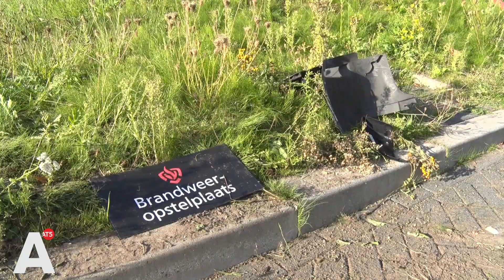Afschuw over liquidatie Kelvin Maynard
De bewoners op en rond de Langbroekdreef in Zuidoost zijn enorm geschrokken van de schietpartij voor hun deur gisteravond. Daar werd rond half negen oud-profvoetballer Kelvin Maynard (32) in zijn auto geliquideerd.

'Ik schrok wel heel erg. Het zijn echt schoten', vertelt een vrouw. Haar man dacht nog even dat het ging om vuurwerk. 'Of bakjes van de honden die rammelen.'

Maar dat het ernstig was, bleek toen er binnen een mum van tijd meerdere sirenes te horen waren. 'Vrij snel daarna kwam er een helikopter. En op social media zag ik een melding van een reanimatie.'

De reanimatie mocht uiteindelijk niet baten. Maynard is aan zijn verwondingen overleden. Hij werd onder vuur genomen terwijl hij in zijn auto zat.

Bangig
De buurtbewoner is behoorlijk ontdaan door de gebeurtenis. 'Ik ben toch een beetje bangig uitgevallen', vertelt ze. 'Maar in dit geval komt het ook wel heel dichtbij. Je kan ermee geconfronteerd worden op straat.'

Dat er eerder die dag ook al een schietpartij was - waarvan advocaat Derk Wiersum het slachtoffer was - maakt het voor haar nog ernstiger. 'Ik vond die liquidatie echt verschrikkelijk. Hij heeft twee kinderen en een vrouw. Dan zie je dat je man wordt doodgeschoten..'

Veilig in Amsterdam?
Zelf twijfelt de vrouw daarom wel een beetje, als ze de vraag krijgt of Amsterdam nog wel veilig voelt. 'Nou.. Ehm ja, gelukkig wel. Maar ik ben wel behoudender. De wereld staat op z'n kop', stelt ze. 'En wat kunnen we eraan doen? De daders zitten ergens ver weg en wij zitten hier met de ellende.'